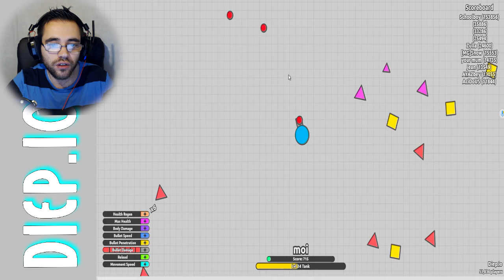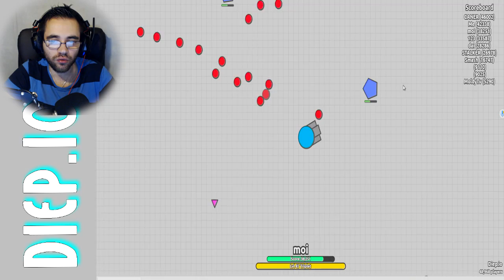GUERRE DE TANK ! DIEP.IO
aujourd'hui je vous présente diep.io, un jeu dans la lignée de agar.io , slither.io , wings.io .